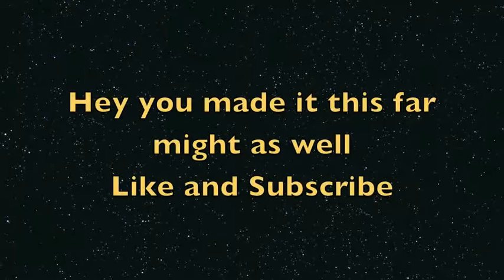TINDER STALKER CALLED HER!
I'm trash, this is trash. Enjoy.